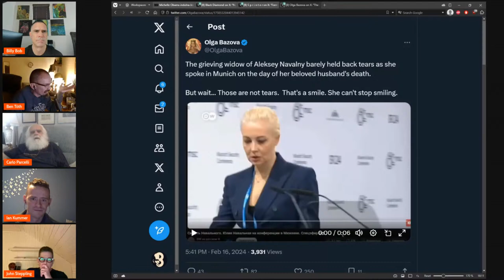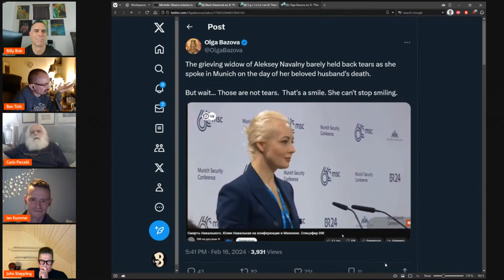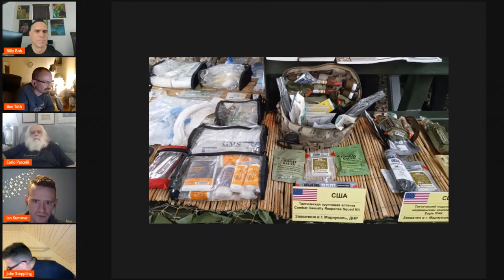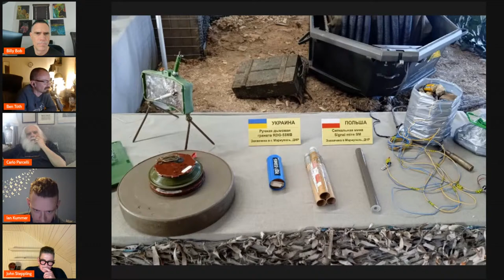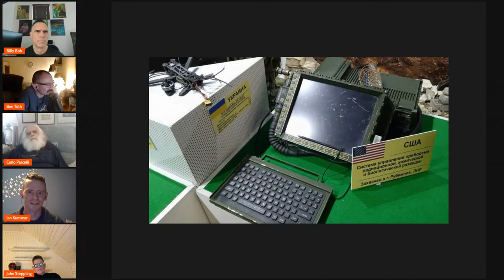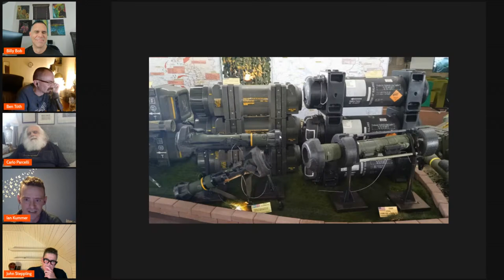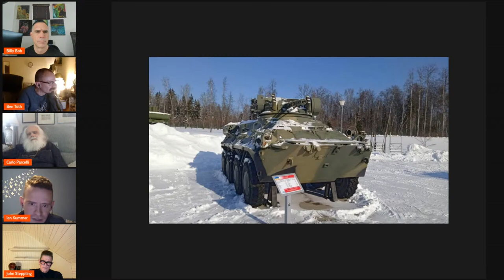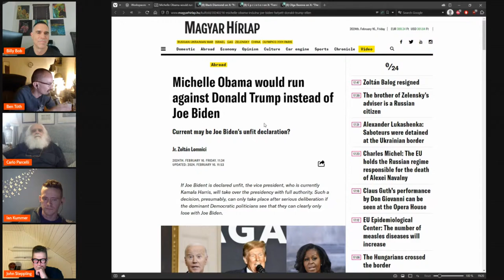2/16/2024 "Navalny and the Space Nukes" Episode 54 of Blowback: Exposing Imperial Decline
John Steppling and Ian Kummer join the blowback roundtable to discuss the recent events of the past week.  Topics include the breaking news of Navalny’s death, the Ukraine conflict, the ongoing genocide in Gaza, the upcoming US elections, and struggles of Western imperialism to respond to the many growing threats that are overwhelming the West’s capacity to control everything.  Also, Ian shares some photos of his recent visit to a Moscow presentation of NATO war trophies.